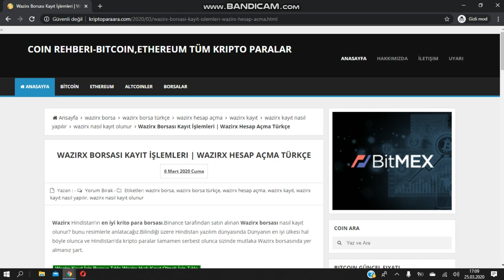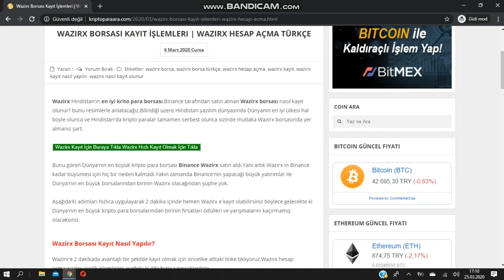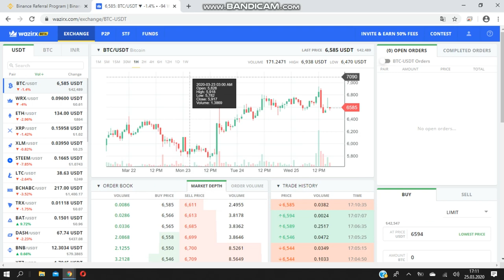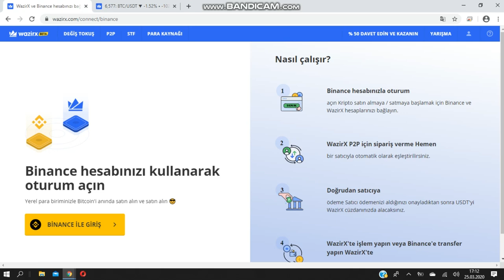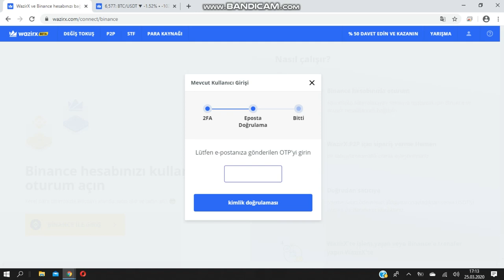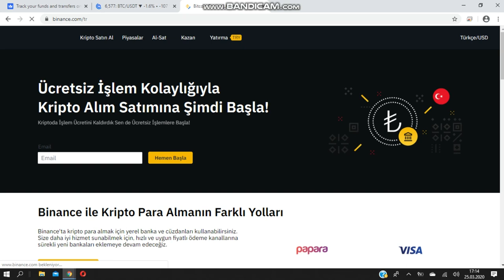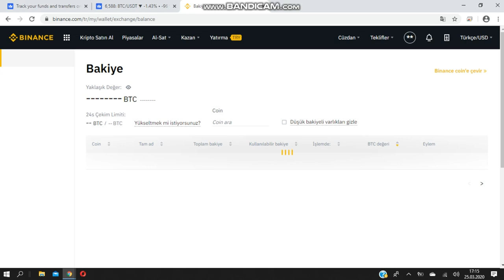Wazirx Borsası Kayıt İşlemleri | Binance Wazirx Borsasına Bağlantı ve Para Transferi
📞Sorularınız İçin Telegram Adresim : @kriptoparaara